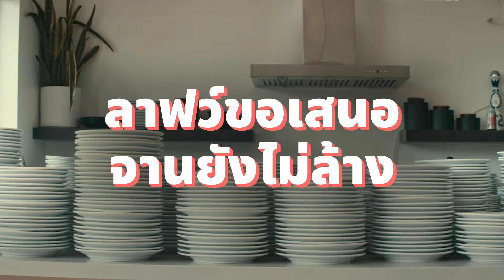Lauv Airs His Dirty Dishes for Tinder (THAISUB)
หลังจากที่เปิดตัวเพลงใหม่ที่ชื่อว่า “Dishes” ไปแล้ว เรามาฟังคลิปสุดพิเศษที่
 ลาวฟ์ (Lauv) นักร้องและนักแต่งเพลงชาวอเมริกัน จะมาล้างจานไปคุยไปกับเรากัน

รวมไปถึงว่า Lauv มองหาอะไรจากคนใน Tinder ก่อนที่จะเลือกปัดซ้าย ปัดขวาและ Super Likes แต่ถ้าคุณยังไม่แมตช์กับ Lauv ไม่เป็นไร ยังมีคนอีกมากมายบนทินเดอร์